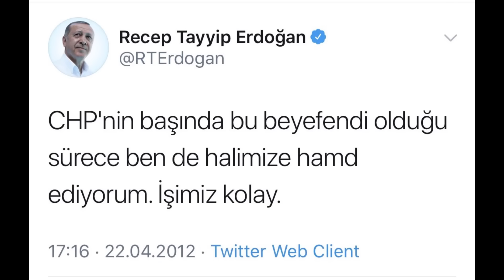KILIÇDAROĞLU BALONU PATLADI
Chp 38. Olağan Kurultayı dün gerçekleşti ve seçim sonucu kılıçdaroğlu kendi partisinde bile kaybetti. yerine özgür özel geldi, bakalım neler olacak :D

KILIÇDAROĞLU DÖNEMİ SONA ERDİ